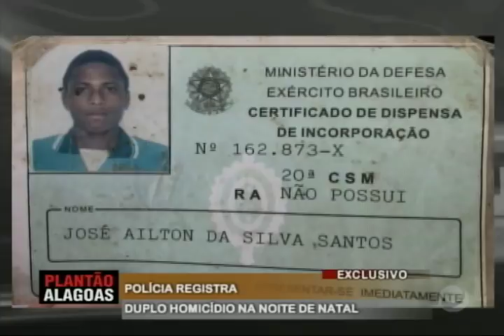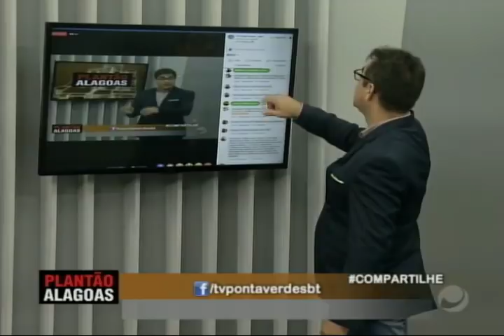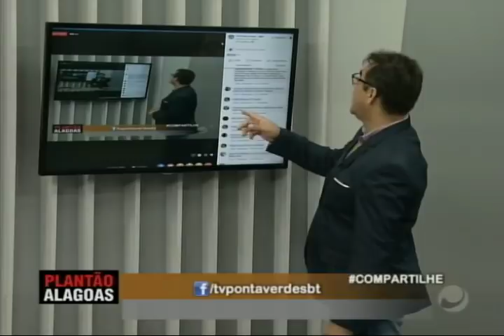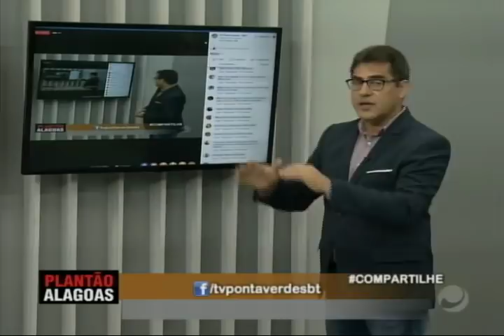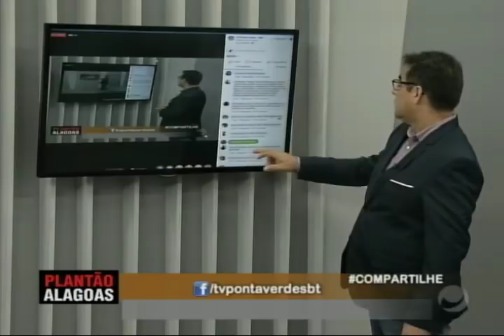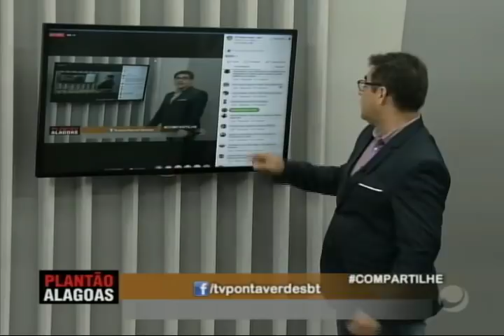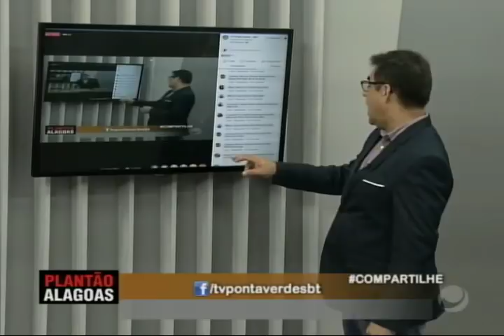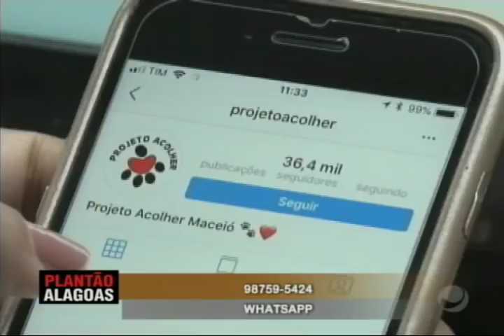Plantão Alagoas (25/12/2018) - Parte 1